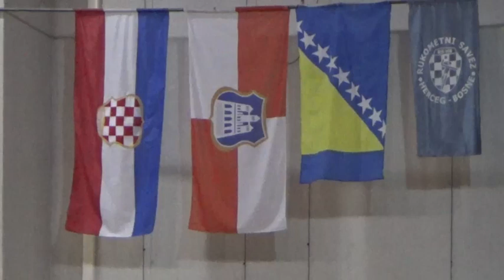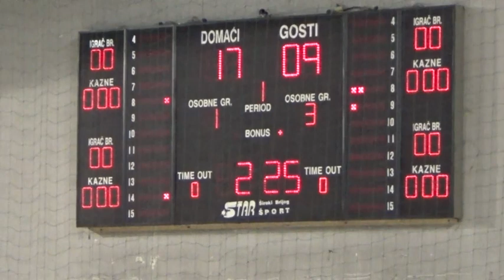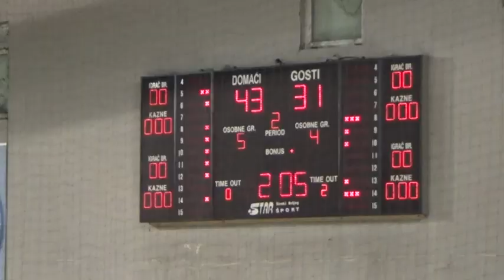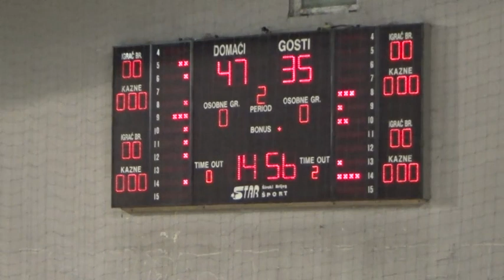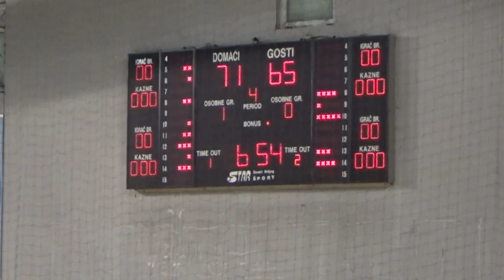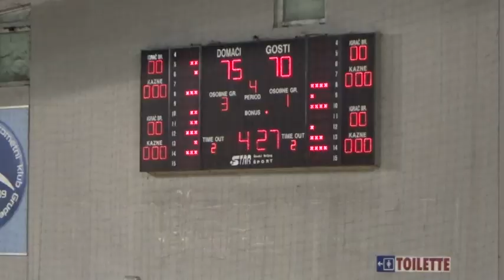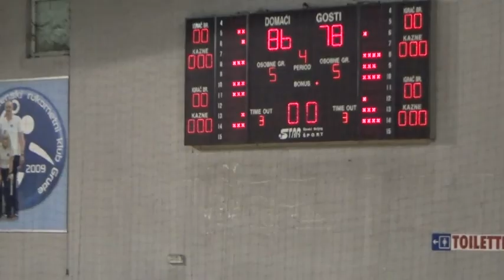4. kolo Lige Herceg-bosne: HKK Grude-HKK Čapljina 86:78